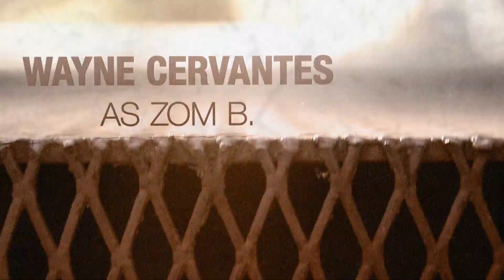THE TALKING DEAD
How do you defend yourself against the Walking Dead? Learn how to speak their language! Here at the Zombie Apocalypse Resistance Team, or Z.A.R.T., we are pleased to pass along this very important message.

BOWA Studios
12080 Southwest 127 Avenue
Suite 305